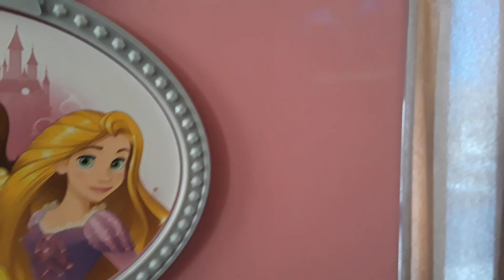MS film: Super Powers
Sorry For Not Posting I have been sick and Tired and I had nothing to do me and my Brother dont have our other actors so for now its going to be me and him videos and hopefully by March all my Actors will come back so thx and if you say the One Part where bart was in the and all the Guys are down is a little sneak peak of something so Love You guys and have a Great day